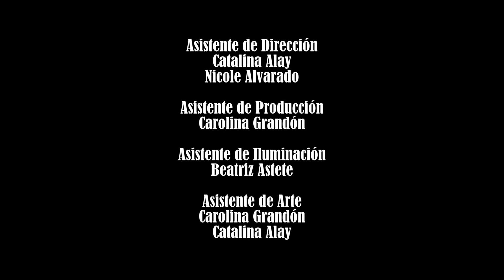Wanted:"La trata" - cortometraje